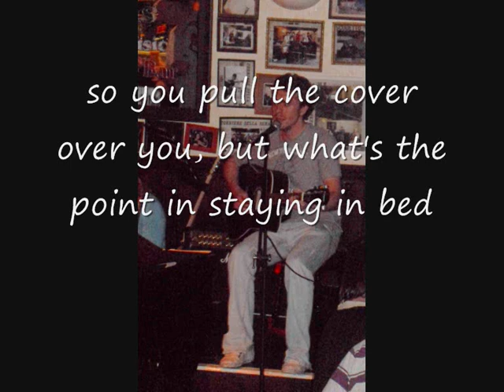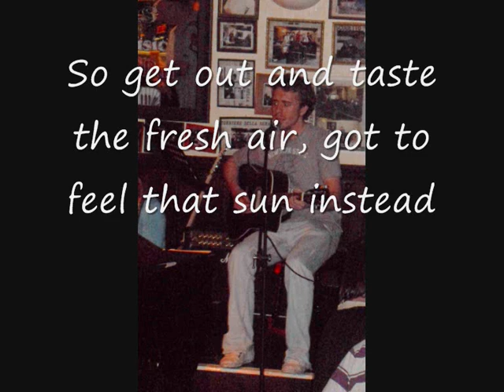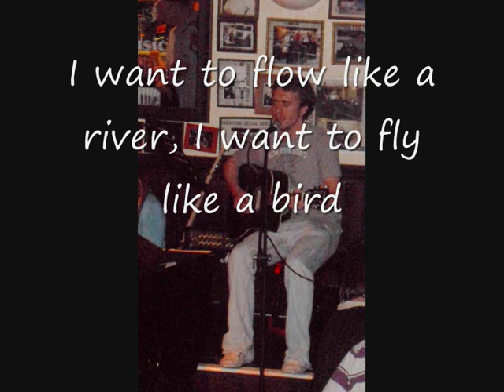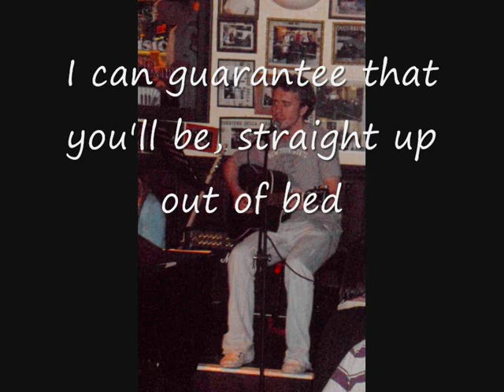Steve Harrison - When you wake up in the morning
Original music written and recorded by Steve Harrison